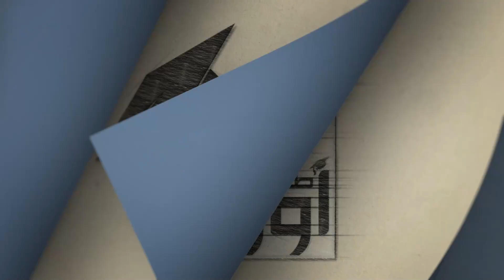أهم التوصيات للأهل والطلاب عند بدء العام الدراسي الجديد | أوراق طلابية